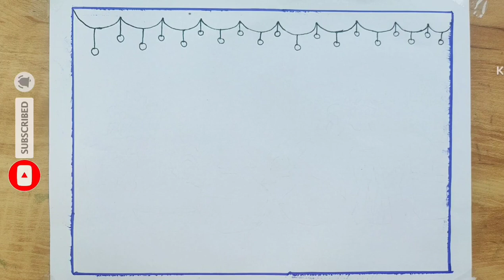how to draw Happy Holi drawing step by step,how to draw Happy Holi,learn how to draw Happy Holi,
happy holi drawing,Happy Holi drawing easy, Happy Holi drawing video,new Holi drawing for beginners,
how to draw Happy Holi drawing step by step,
how to draw Happy Holi,
learn how to draw Happy Holi,
Holi drawing, colourful Happy Holi drawing video,
Happy Holi drawing for kids,
happy holi drawing easy,
हैप्पी होली की ड्राइंग,
होली ड्राइंग,
holi scene drawing,
हैप्पी होली ड्राइंग,
happy holi drawing radha krishna,
holi drawing,
happy holi ka chitra,
Happy Holi drawing video banane ka tarika,
Holi drawing video,
Holi ka drawing kaise banate hain,
Holi ka drawing banane ka aasan tarika,
Holi drawing easy/Happy Holi poster drawing/Holi festival drawing/ Holi special card drawing ,